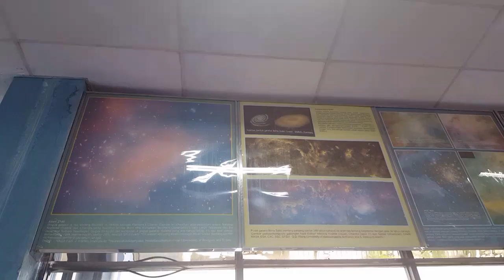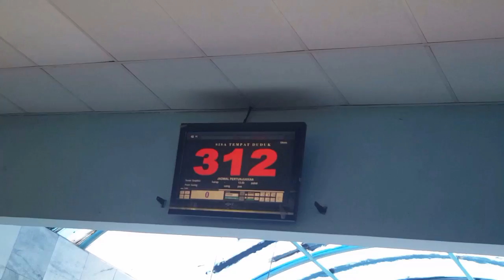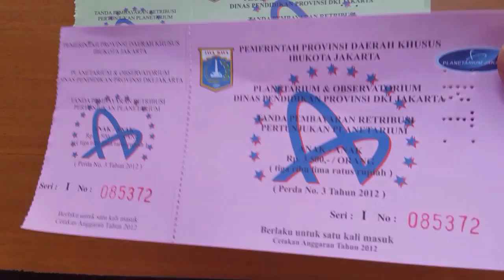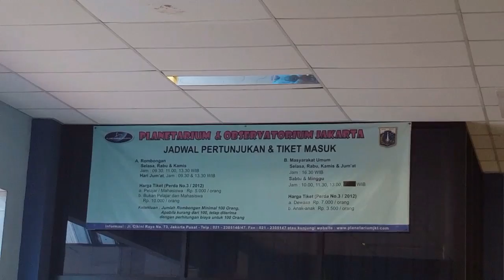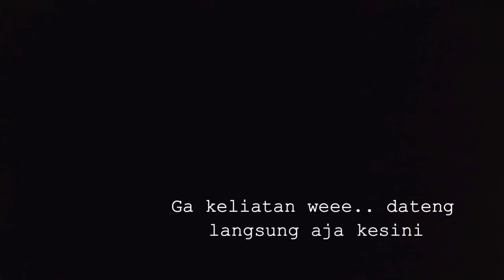Beneran Bisa Liat Tata Surya di Planetarium Jakarta? [ vlog della #2]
Ketika weekend tanpa Mall, mari eksplor Jakarta lebih jauh lagi!
Kebanyakan anak kecil memang penontonnya dengan mama muda dan papa muda, tapi yang pacaran ada juga sih. Cuma aku agak kurang merekomendasikan anak bayi di bawa ke sini, karna pas lampunya dimatiin pada nangis.